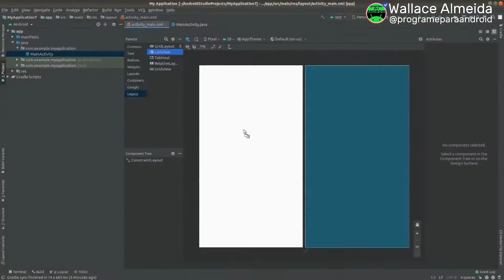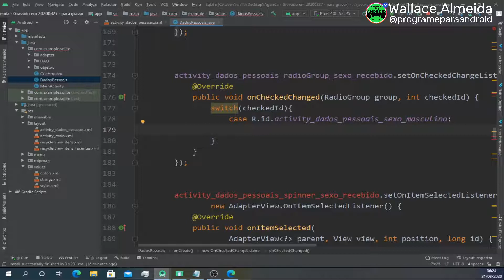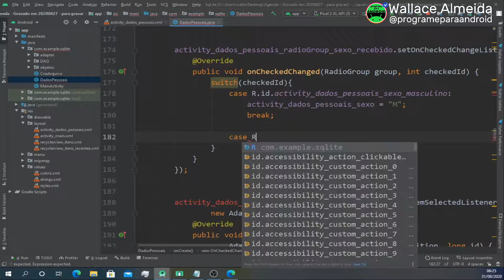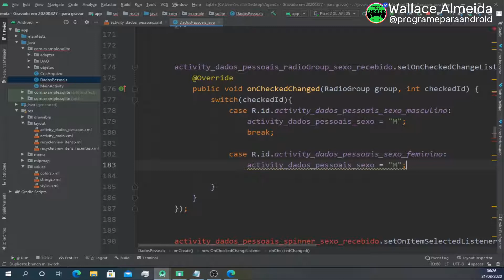Android Studio | Usando switch / case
Quer uma alternativa aos if para fazer considerações no seu código ?
Veja como utilizar o switch no Android Studio.